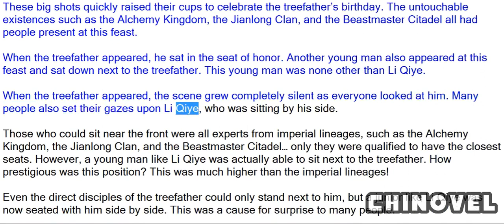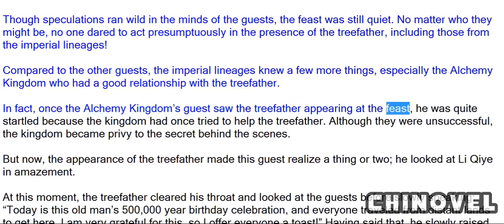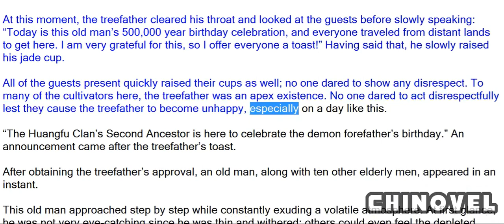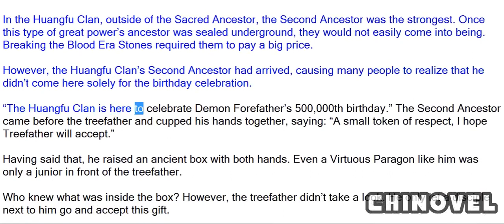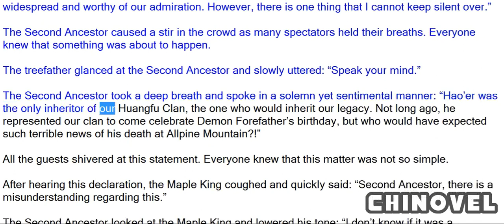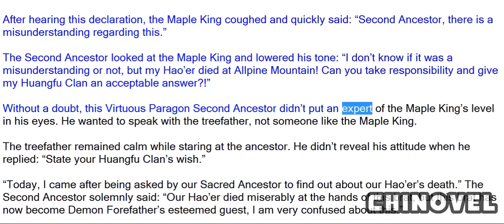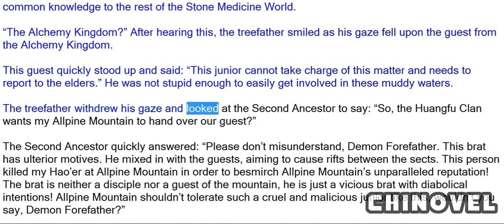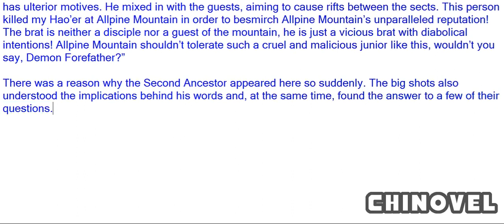Emperor's Domination, Chapter 719 Grand Birthday